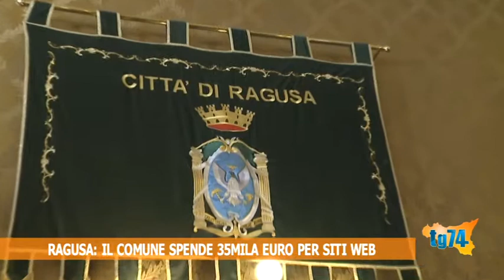Ragusa: il comune spende 35mila euro per siti web